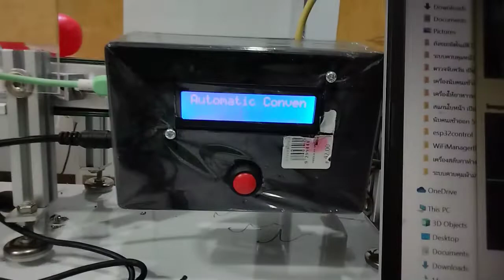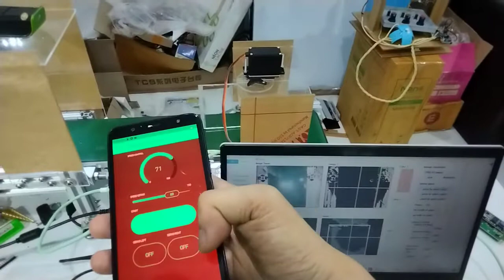ทดสอบสายพานคัดแยกมังคุดด้วยระบบ ImageProcessing เบื้องต้น